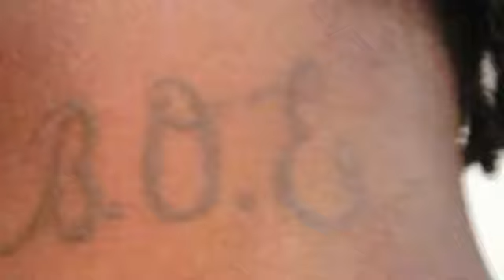WHAT SHE WEARING - GMS *2014 mixtape coming soon*